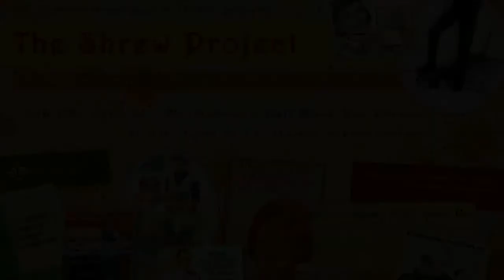The Shrew Project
UNC Charlotte's theater department performs William Shakespear's, The Taming of the Shrew, at the Black Box theater in Robinson Hall on April 25th, 2014